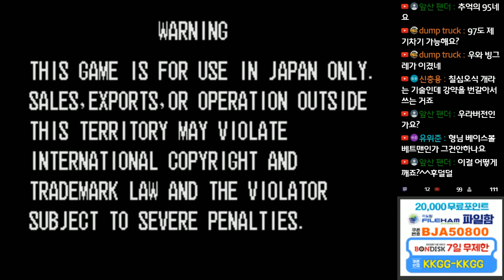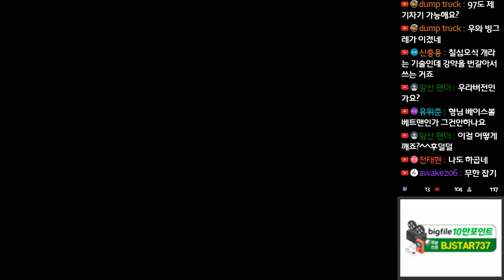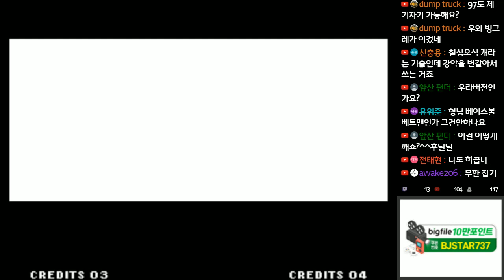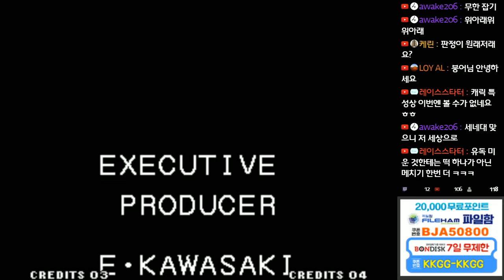[사실 이때부터 다이몬은 보스몹이었습니다] 더 킹오브 파이터즈 94 다이몬 고로 싱글모드 최고난이도 원코인